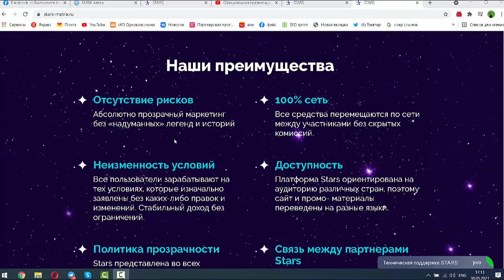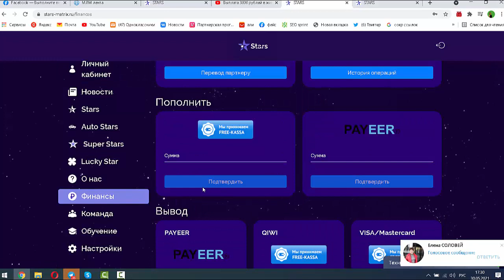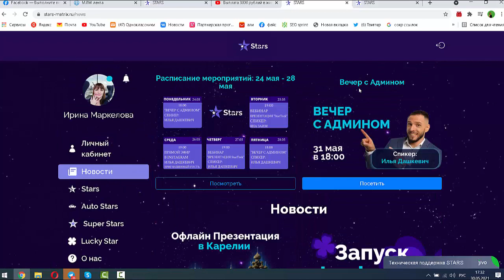Новая живая очередь Stars- объявлен предстарт!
ЖИВАЯ ОЧЕРЕДЬ
⭐ВХОД 360 РУБЛЕЙ
⭐ВЫПЛАТЫ ОГОНЬ 🔥
⭐ДВИЖЕНИЕ КАЖДЫЕ 2 ЧАСА
⭐100% КУРАТОРУ
⭐15 УРОВНЕЙ
⭐РЕИНВЕСТЫ
⭐Кометы с 💥STARS
⭐Кометы в 💥AvtoStars
⭐31 мая активация по кнопке.

Я зашла на 2 места- по 360 р-это 720 р

Всем удачи завтра, кто решился поучаствовать. 💪

Напоминаю, что минималка 360 р + комиссия.

Выгоднее всего пополнять через Payeer (1%)

Связь со мной @irabizness1 мой телеграм , нужна помощь - пишите.

Буду следить за новостями. Завтра перед стартом отпишусь заранее. Рука на пульсе 👌

Задавайте вопросы в комментариях под этим постом.